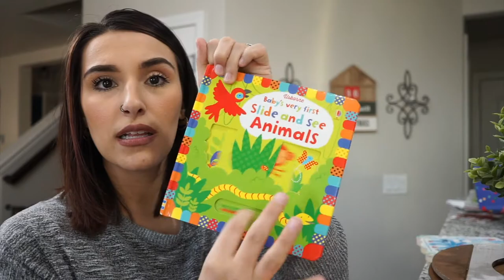🎄VLOGMAS DAY 4: Rushing Toddler To The ER + GOODWILL THRIFT HAUL | TheTerrasAdventures